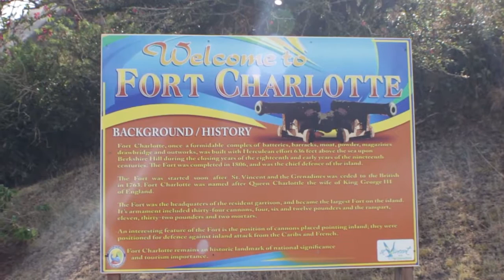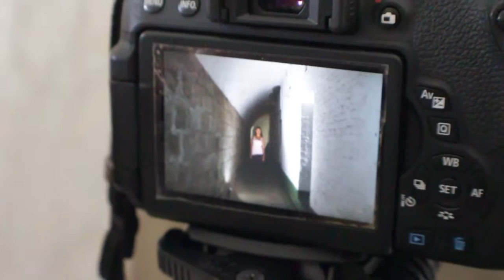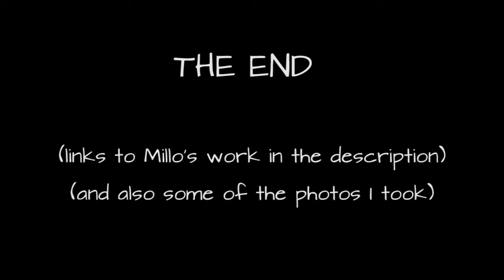PHOTO-SHOOT AT FORT CHARLOTTE WITH KB PIXELS - RRA #44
The view from Fort Charlotte is AMAZING!! oh yea.. and Millo took some photos. I took some as well but no where near as many as Millo did.
I'm a vlogger from St. Vincent and the Grenadines. That's a group of islands in the Caribbean. I try to daily vlog. We'll see how long I keep this up.

oh.. and I'm Ricky. Well, Ricky is Ricky.